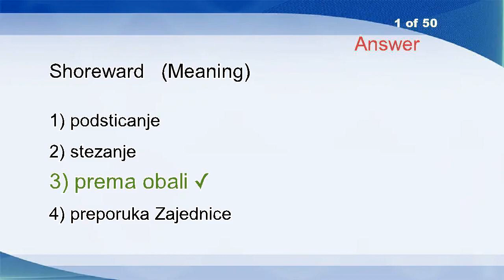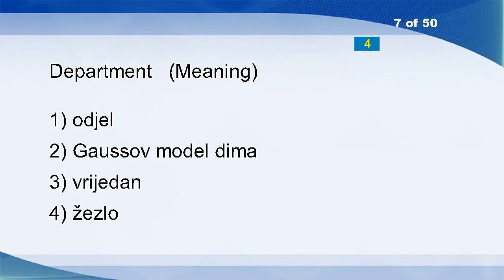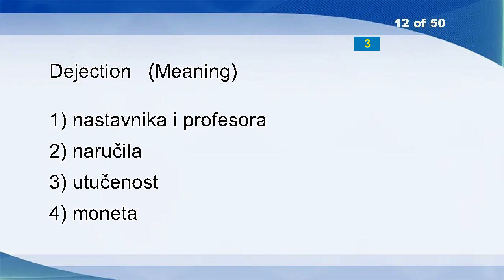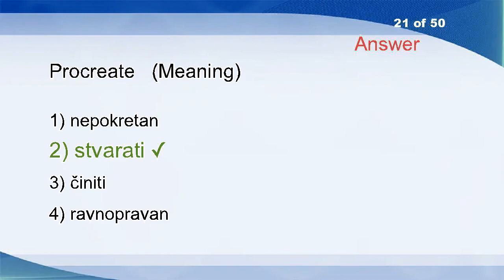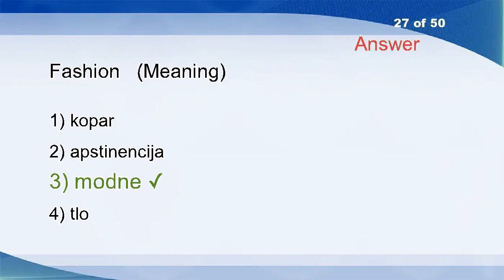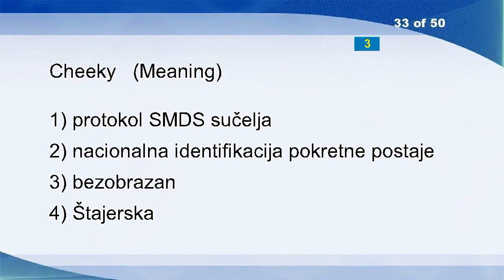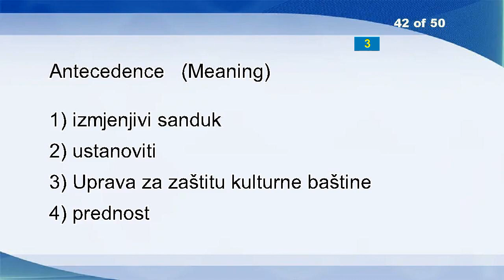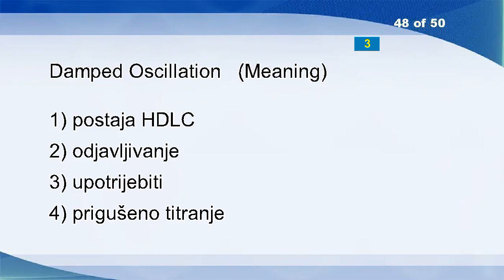English Croatian Vocabulary Word Power Test 1250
Shoreward
Plato
Original
Infrared Transmission
Slacks
Dishonest
Department
Selection Theory
Ill Bred
Search
Retch
Dejection
Applied Algebra
Reciprocate
Quip
Impeachable
Financial Accounting
Shortest-path Routing
Two-leg Hop
Brand New
Procreate
Managing Director
Budgetary Assessment
Satellite DNA
Clout
Million Instruction Per Second
Fashion
Slum
Long
Bug
Record Length
Squeak
Cheeky
Infamy
Brunei Darussalam
Tried
Sort
Relent
Allay
Recovery
Procure
Antecedence
Dray
Can
Prevail
Controllers' Parameters
Collect
Damped Oscillation
Haggard
Notwithstanding